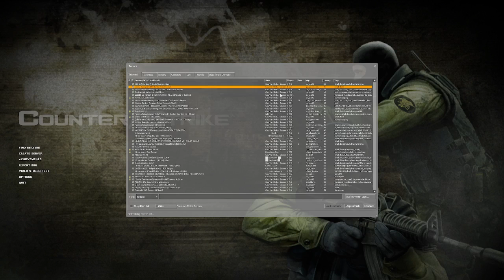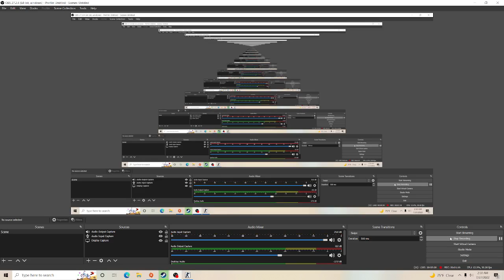Counter-Strike: Source death speed run.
"Death comes to us all, so it's best just to run into a spray of hellfire and bullets." - Benjamin Franklin.